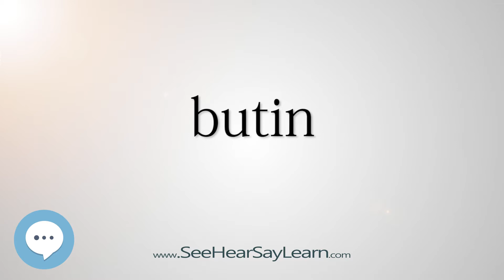butin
This video is about "butin".